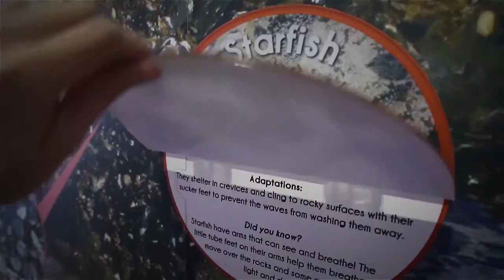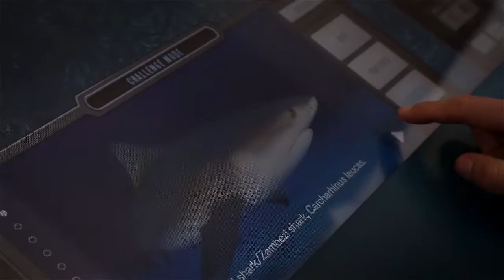Save Our Seas Foundation Shark Education Centre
CapeTalk's Kieno Kammies explores the new VR Shark experience at the Save Our Seas Foundation Shark Education Centre in Kalk Bay